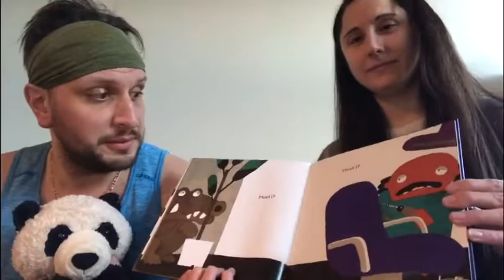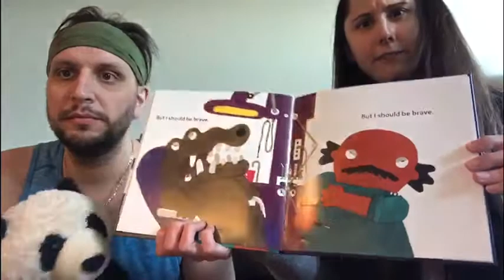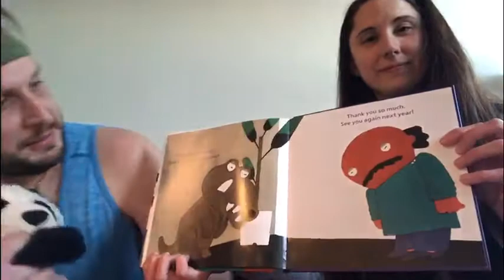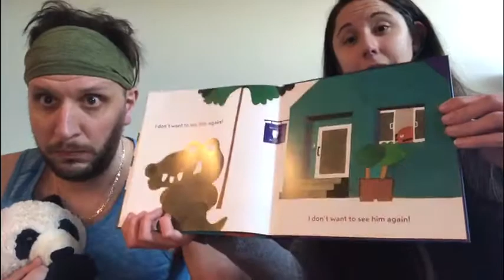The Crocodile and the Dentist